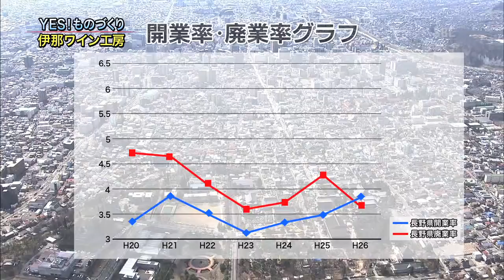ＹＥＳ！ものづくりナガノ 「伊那ワイン工房」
起業企画の第一弾。オーダーメードワインの提供を目的に伊那市で開業した「伊那ワイン工房」をご紹介します